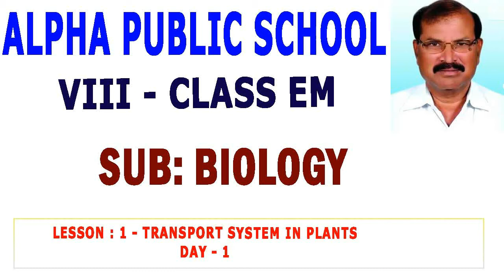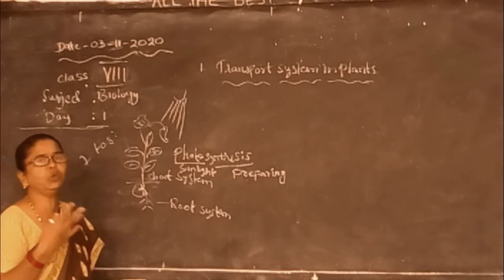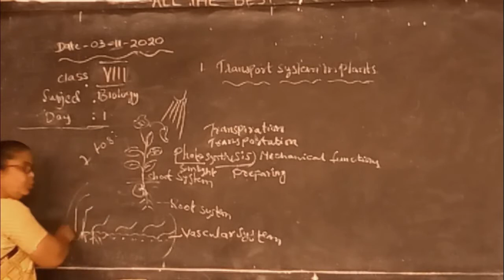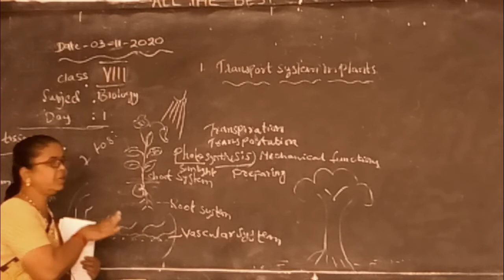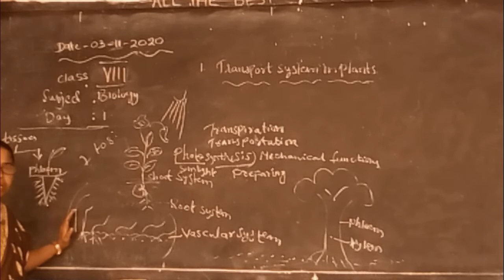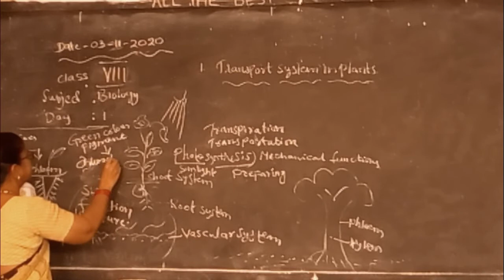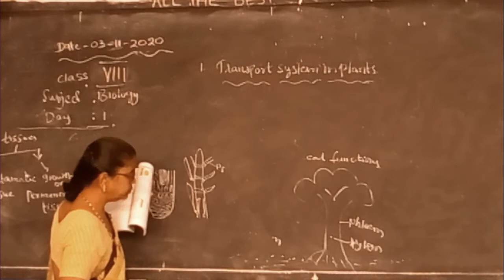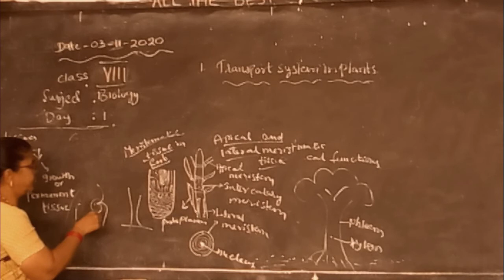8th class E/M, Sub:Biology,Topic : Transport system in plants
8th class E/M, Sub:Biology,Topic : Transport system in plants